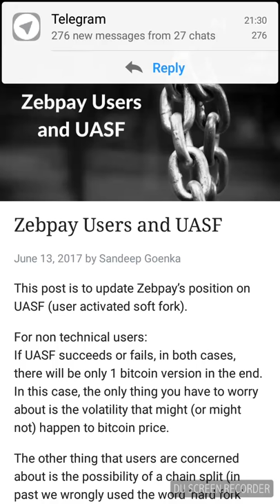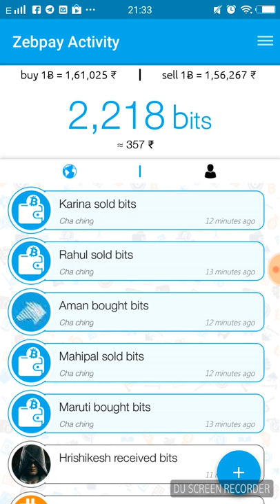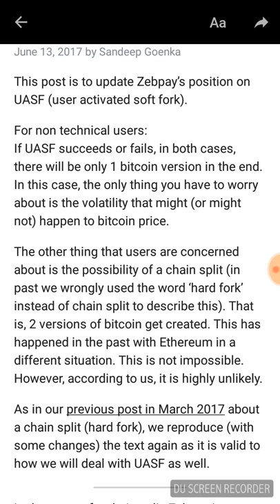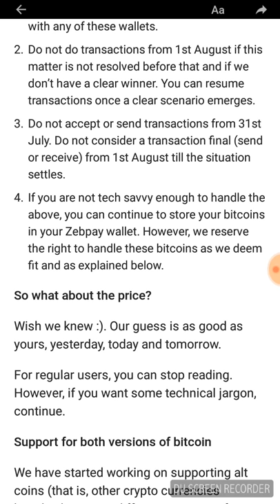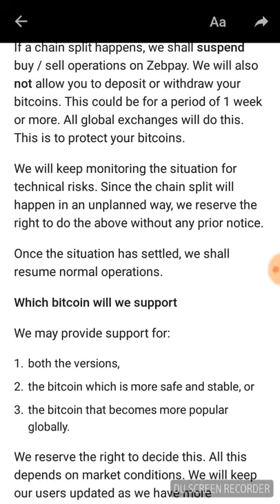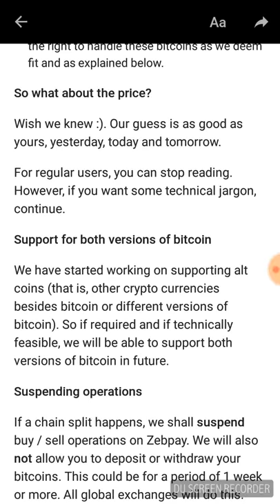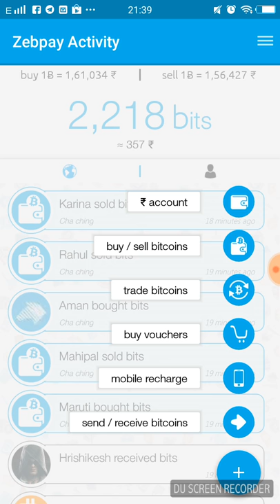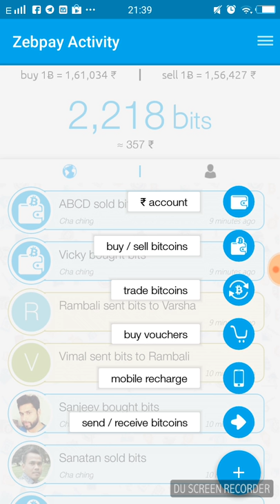Zebpay UASF Soft Fork and Hard Fork Issue Withdraw Your BTC/INR Before 31July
Zebpay Soft Fork and Hard Fork Issue, Plz Withdraw Your INR/BTC Before 31 July,  Bcz Bitcoin Blockchain Technology is going on Technically Improvement, Come in Safe Zone, I am not Responsible for Your Profit and Loss. At Your Own Way.